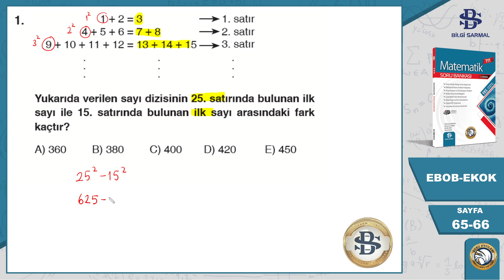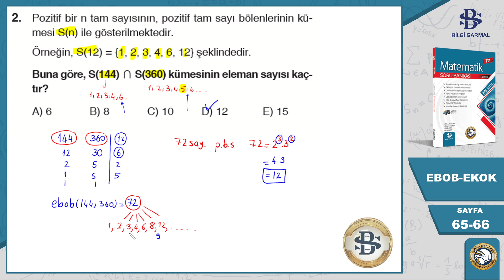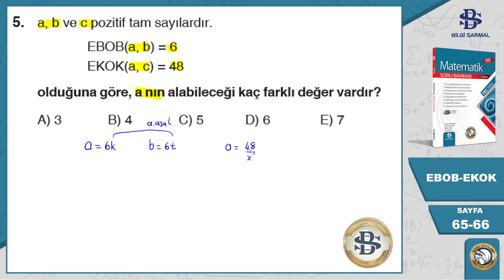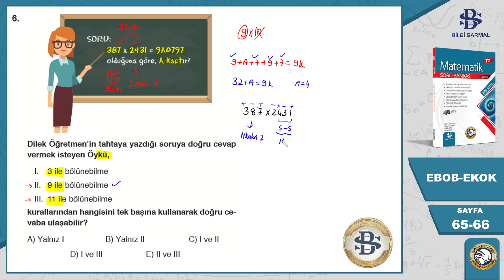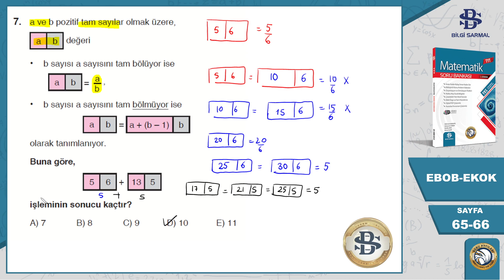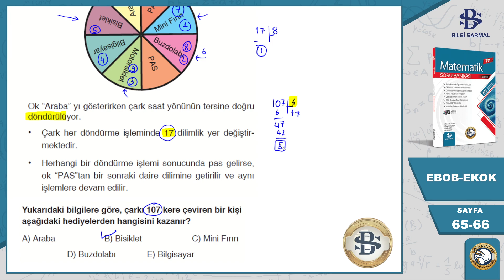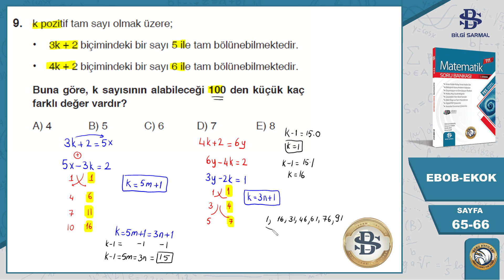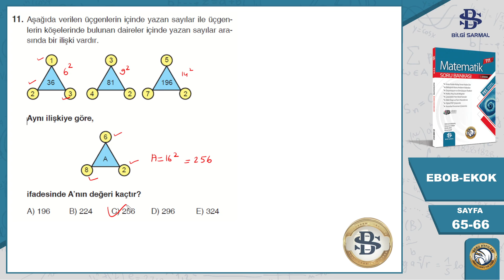Bilgi Sarmal | Tyt Matematik | 3.Bölüm EBOB-EKOK | Sarmal Test: 2 | Sayfa 65-66